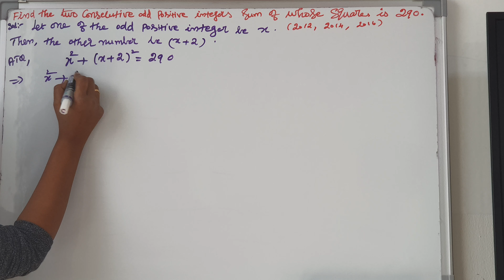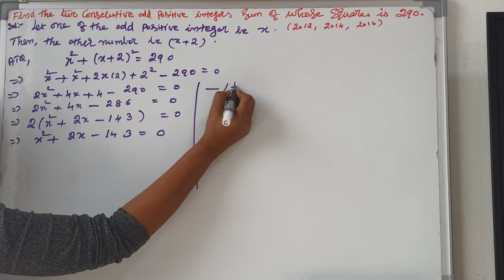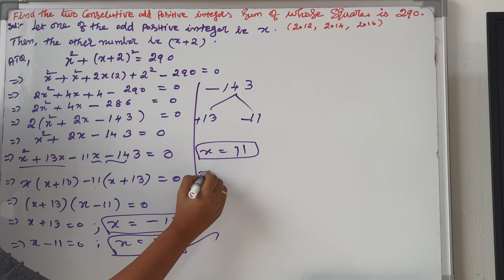Class 10 Maths Quadratic Equation # Find the consecutive odd positive integers sum of square is 290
Find the consecutive odd positive integers sum of whose square is 290